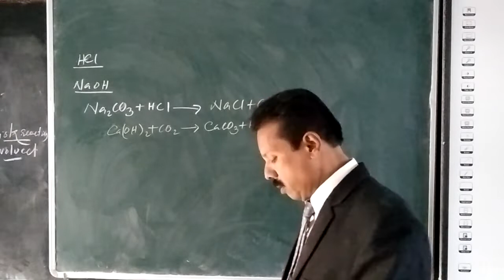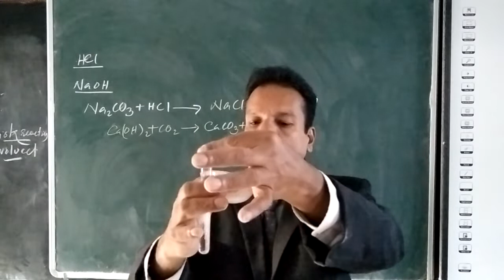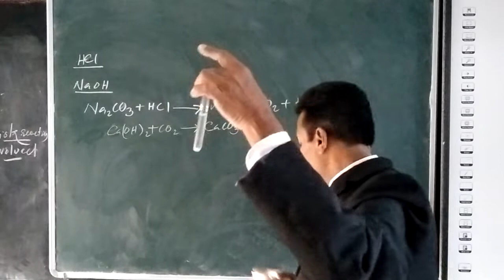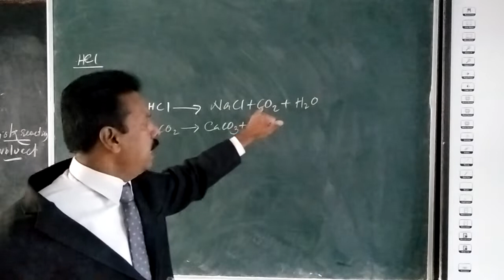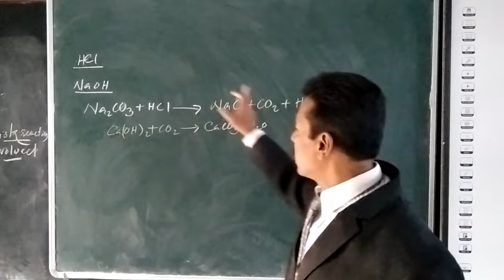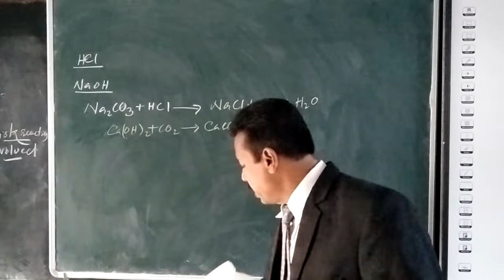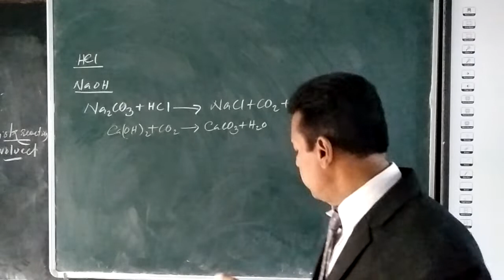Class 10/Science/Experiment no. 1(c)...